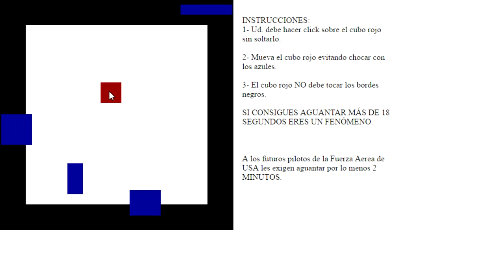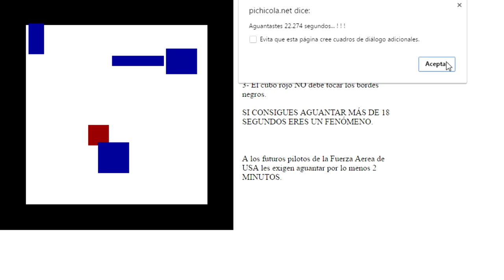El juego más rápido del mundo! Cuanto eres capaz de aguantar? ESCAPA!!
ESCAPA! El juego más rápido del mundo! Pon a prueba tus reflejos!
Dejarme en los comentarios vuestros mejores tiempos ;)
Y si te gustan muuucho, puedes COMPARTIRLOS, que it's free! :)
ESCAPA!: